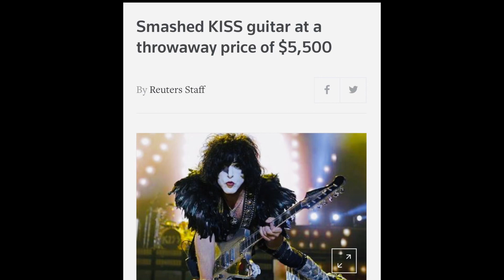How Much are Guitars Smashed by Kiss Worth?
This video attempts to answer the age old question…How Much???

It is a bit wasteful even though the audience is enjoying the spectacle on many levels. The Who and Hendrix brought the auto destructive art element to Rock, as a type of a “parlor trick” and Kiss took it to the next level, as they learned how to capitalize on it, by reselling their smashed instruments to die hard fans. I guess it is whatever the market will bear. Another way to look at is, is people spend thousands of dollars on fireworks and once it explodes, it is over. A smashed guitar by Kiss is an investment that keeps on gaining value. 🤓💲

Special thanks to Paul Stanley & Kiss!!